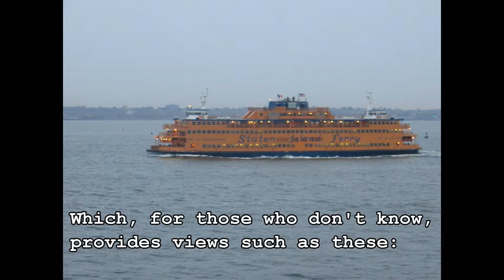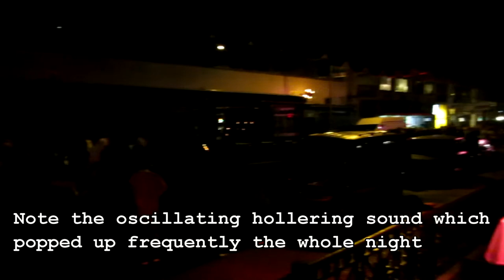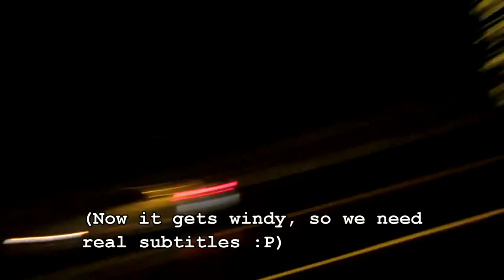ReUnion at Halloween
Staten Island Ferry and Halloween in Union Square with cousins